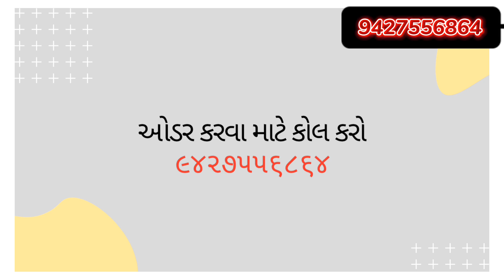Raji 121 કપાસ નું બીયારણ 😱😱 | નેશનલ એગ્રો સેન્ટર 📞